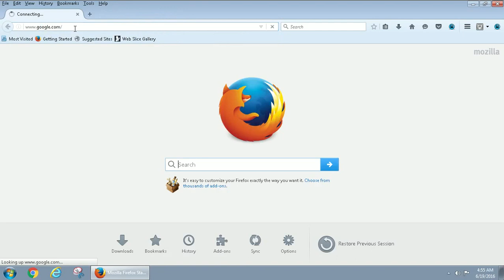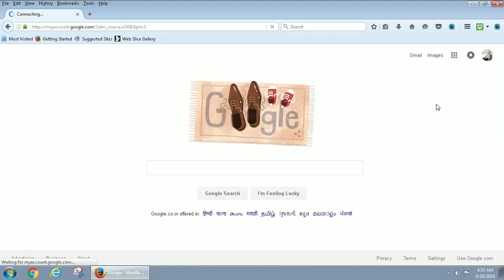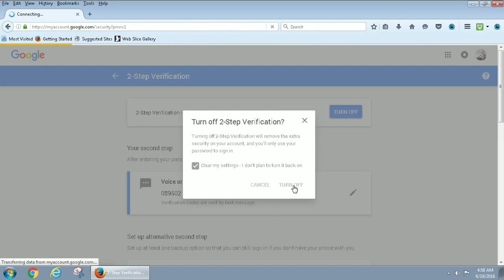How to disable Google 2-Step verification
Learn How to disable Google 2-Step verification security